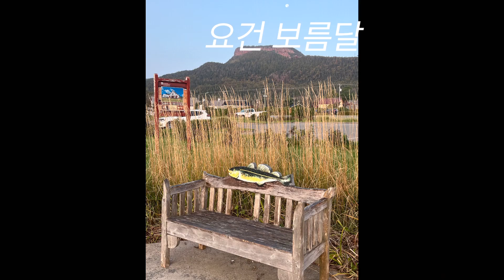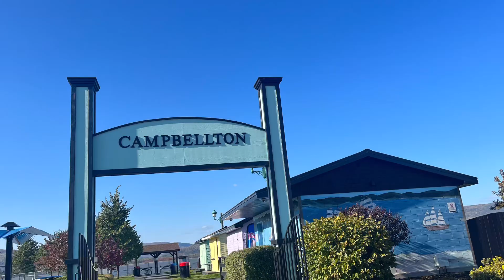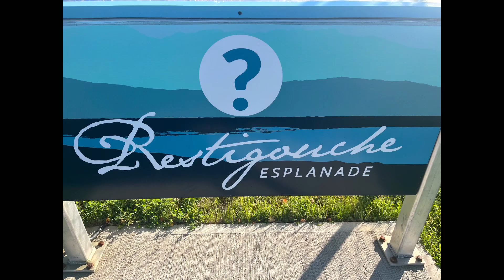D+92 퀘벡 찍고 뉴브론즈윅, 마음이 자꾸 뒤에 남는다…!^^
긴 여정이다. 이제 제법 추워져서 두꺼운 옷을 입는다. 덕분에 단풍은 점점 이뻐지고~
@뉴브론즈윅과 PEI 그리고 노바스코샤까지가 캐나다의 남은 일정이다. 뉴펀들랜드까지는 이번 여행에서 힘들 것 같다. 기회가 있다면 거긴 다음에 비행기 타고 가서 노는걸로 남겨둔다.
퀘벡이 참 좋다! 어딜가도 아름답고 깨끗하고 깔끔하고 아담하고 멋이 있다. 친절하고 상냥하고 정이 있다! 여행자여서 그런가? ㅎㅎ